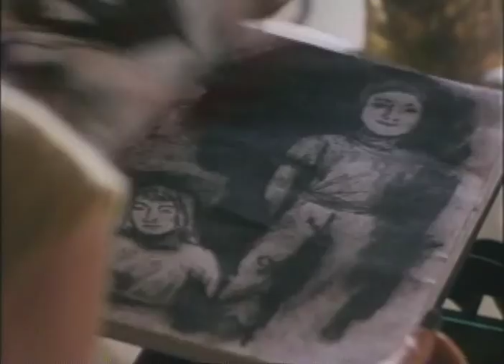In Dark Places Trailer 1997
Director: James Burke
Starring: Joan Severance, John Vargas, Bryan Kestner, Suzanne Turner,  ,

Movie, In Dark Places Movie,In Dark Places Trailer,In Dark Places 1997, James Burke,Joan Severance, John Vargas, Bryan Kestner, Suzanne Turner,  ,